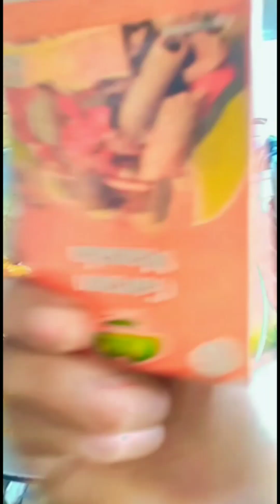pasta resipi // ପାସ୍ତା ରିସିପି // ମୁଁ ଓଡ଼ିଆ 👌👌 plz like and subscribe